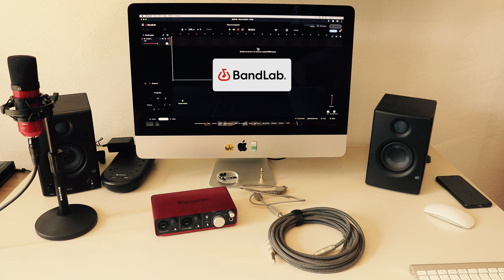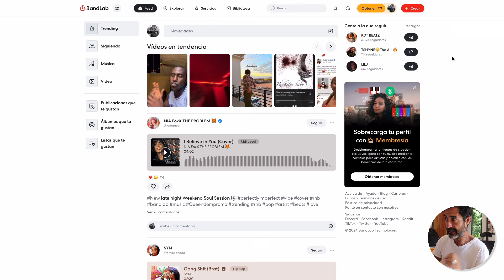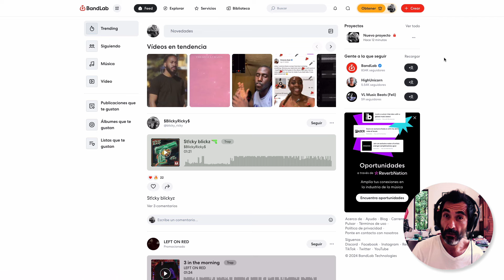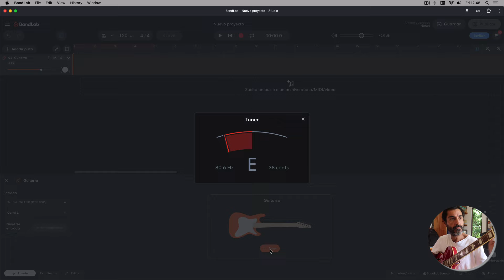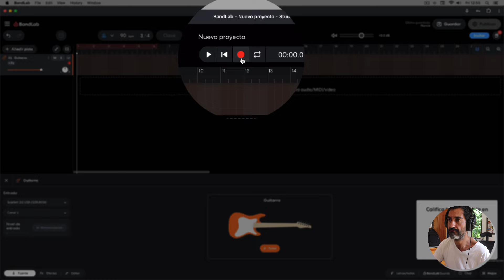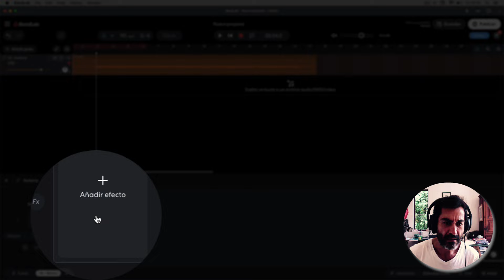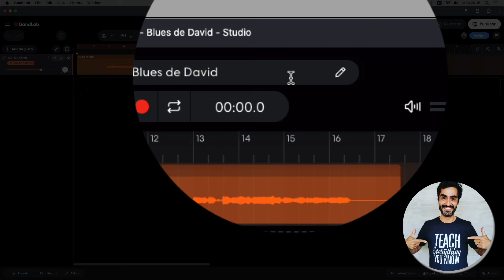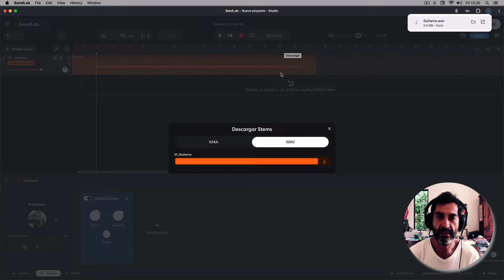Cómo Grabar Guitarra En Casa | APP GRATIS BandLab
BandLab es una excelente opción para grabar tu guitarra con una calidad increíble de forma fácil y rápida.

Aquí encontrarás enlaces al equipo que yo uso y/o recomiendo para que poco a poco vayas armando tu propio estudio casero:

▶INTERFACES DE AUDIO◀
Scarlett 2i2 3a gen
Scarlett 2i2 4a gen
M-Audio M-Track Duo
Behringer U-Phoria

▶MONITORES◀
PreSonus Eris E3.5BT (iguales a los míos)
PreSonus Eris E3.5 (sin Bluetooth)
Mackie CR3-XBT

Estos enlaces llevan a la página del producto de Amazon de tu país en caso de estar disponible. Si realizas una compra a través de ellos, yo recibo una pequeña comisión y así apoyas este canal : )

LoFi beats by David